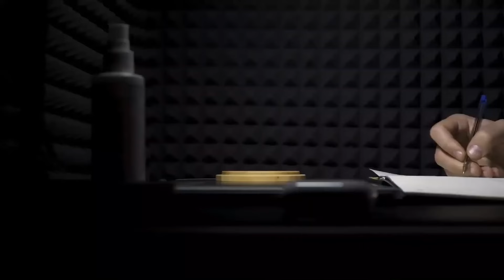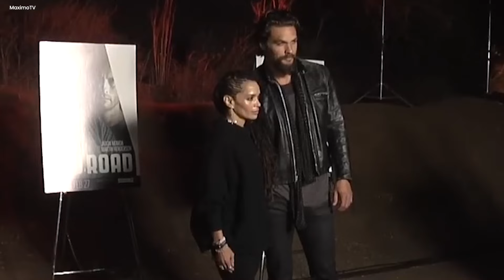These Facts About Lisa Bonet Will Change The Way You Look At Her